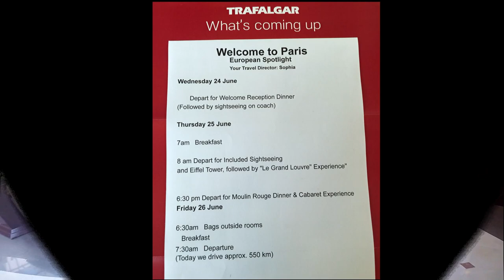Travel Vlog 27: Sigthseeing in Paris, France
Paris, France's capital, is a major European city. Landmarks such as the Eiffel Tower, Gothic Notre-Dame cathedral, Louvre Museum and Arc de Triomphe. Just sharing our travel adventure.